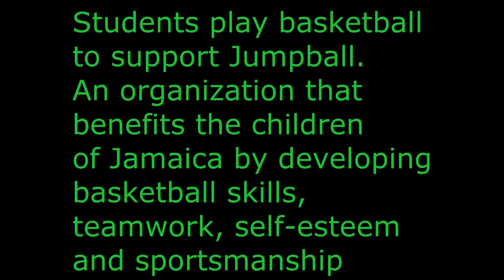Bookstore Basketball Notre Dame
2 years ago91 views
Alumni Association. Students play Bookstore Basketball at the University of Notre Dame to help children in Jamaica